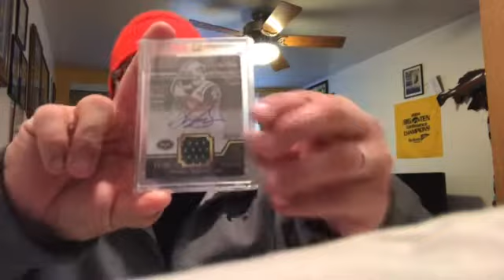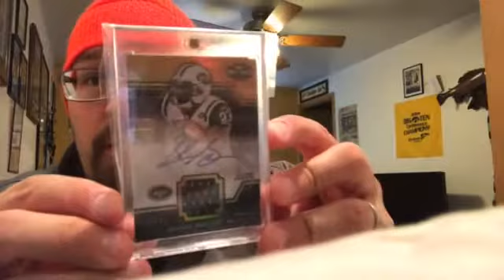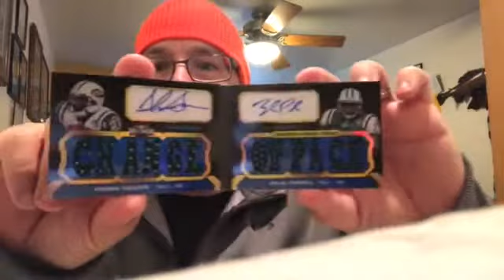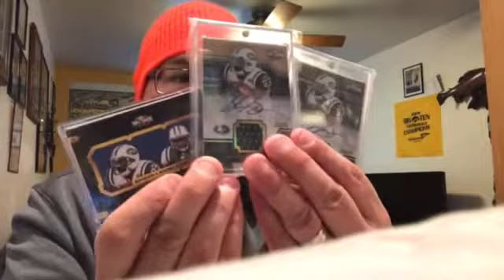MooreBama37 blasts me with Greene!!